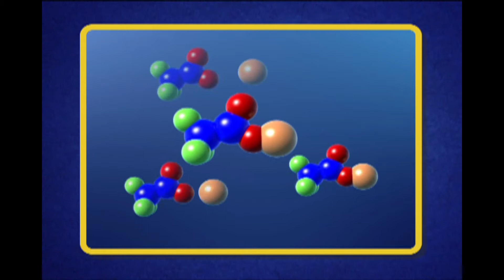自製暖暖包有可能製成炸藥 你覺得是真還是假